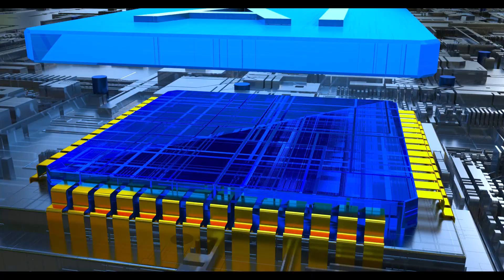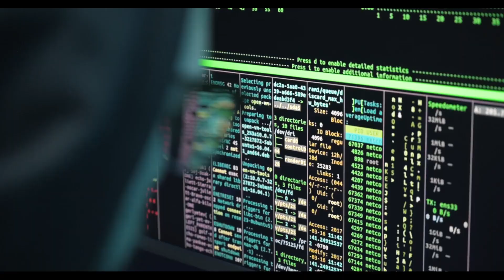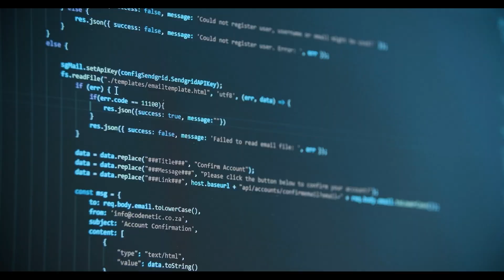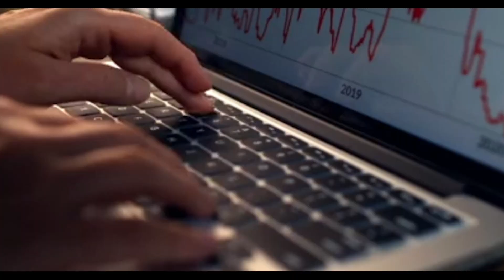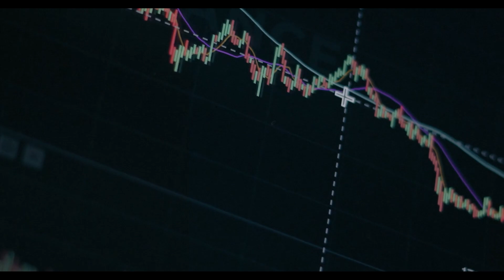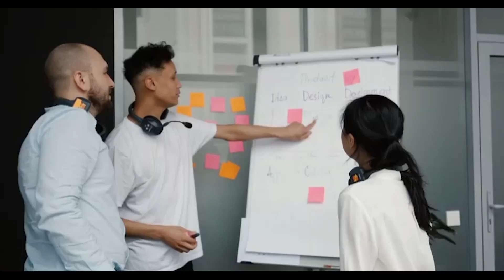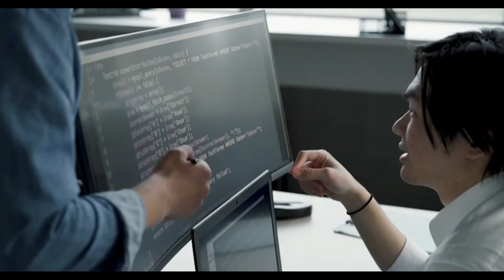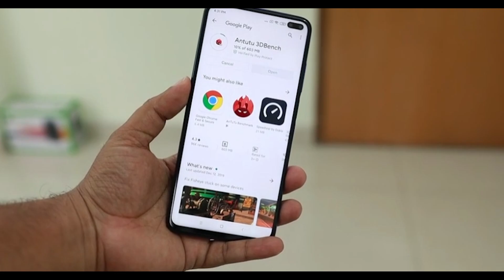GPT-O1 Revolutionizes Industries Faster Than Humans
Discover how GPT-O1 revolutionizes industries faster than humans in our latest video, showcasing a major AI breakthrough that is transforming the world at lightning speed. This new wave of AI technology, powered by adaptive AI and the latest advancements in machine learning, is taking innovation to new heights. From deep learning applications to advanced natural language processing (NLP) systems, GPT-O1 is setting a new standard for efficiency and performance in sectors ranging from business to healthcare. GPT-O1 Revolutionizes Industries Faster Than Humans. As we delve into how AI research continues to push boundaries, we’ll explore how GPT-O1 is reshaping industries faster than any human workforce could.

In this video, we’ll break down how GPT-O1 revolutionizes industries faster than humans by seamlessly handling complex tasks such as data analytics and big data processing. For those just stepping into the world of AI, we offer an easy-to-follow data science for beginners and data analytics for beginners overview. With Python and neural networks as core components of this AI breakthrough, businesses are leveraging GPT-O1 for efficient data-driven decision-making and predictive analytics. GPT-O1 Revolutionizes Industries Faster Than Humans. Our tutorial segments will simplify concepts like deep learning and machine learning for anyone eager to learn how this technology is setting the stage for the future of AI.

GPT-O1 not only revolutionizes industries faster than humans but also drives massive change in the business landscape. From automating operations to optimizing customer service, companies are using this advanced AI technology to gain a competitive edge. With the rise of AI in business, data scientists are becoming more crucial than ever, as they help harness the power of artificial intelligence and big data. GPT-O1 Revolutionizes Industries Faster Than Humans. ChatGPT, a leading example of NLP technology, has paved the way for the GPT-O1 revolution, making it clear that the future technology landscape will be heavily AI-driven and more integrated with daily business functions.

The AI revolution led by GPT-O1 brings new possibilities and challenges, especially in sectors like finance, education, and logistics. Imagine a world where machine learning and deep learning tutorials are not just educational but integral to business success. As we highlight how GPT-O1 revolutionizes industries faster than humans, we’ll also touch on how AI advancements are enabling adaptive AI systems to learn and evolve autonomously. Our future of AI discussion will explore how these systems use data from real-world applications to adapt faster and more efficiently than traditional human-led processes.

With innovation at the forefront, GPT-O1 sets a precedent for what artificial intelligence can achieve. As neural networks and AI breakthroughs become more sophisticated, the need for continuous learning and adaptation grows. Whether you’re a seasoned data scientist or a beginner curious about AI, understanding how GPT-O1 revolutionizes industries faster than humans is essential to grasp the future of technology. From detailed natural language processing tutorials to practical Python applications, this video is your guide to the AI-driven world of tomorrow. Don’t miss out on learning how GPT-O1 is redefining what’s possible across every industry.

As GPT-O1 revolutionizes industries faster than humans, the implications extend far beyond efficiency and automation. The integration of this cutting-edge AI technology into everyday processes signals a shift towards smarter, more agile solutions in sectors like marketing, healthcare, and logistics. For example, adaptive AI systems powered by GPT-O1 can analyze consumer behavior in real time, delivering highly personalized marketing strategies that drive engagement and revenue. Meanwhile, the potential of AI in healthcare is equally transformative, with the ability to diagnose conditions and suggest treatments with unparalleled accuracy. This AI revolution isn't just about machines replacing human effort; it’s about enhancing human capabilities and creating opportunities for innovation and growth that were previously unimaginable.